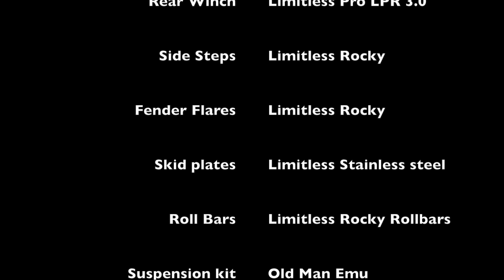Toyota Hilux Limitless Explorer Hunter Edition by pickup4x4.eu